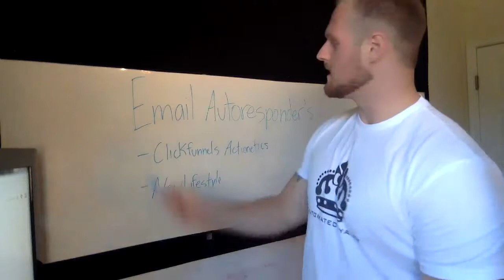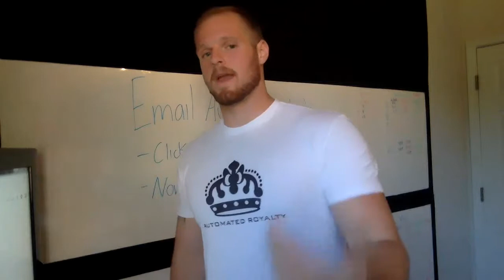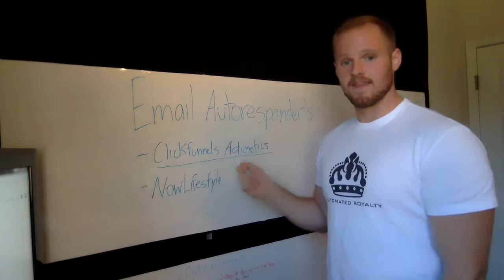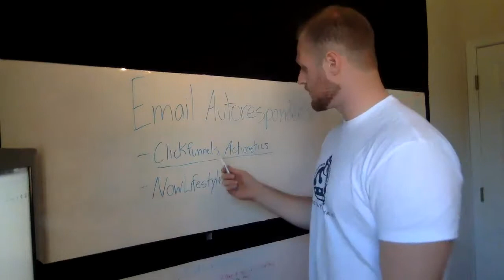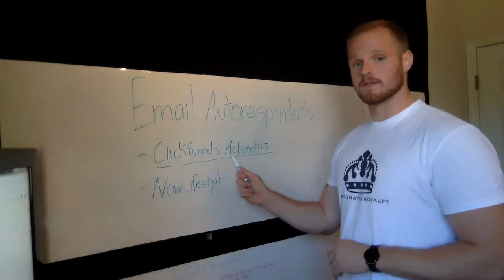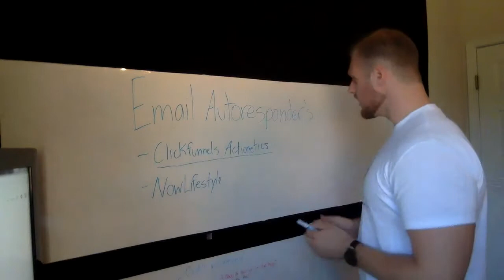Email Autoresponders You Need